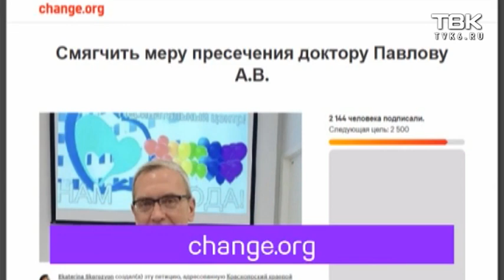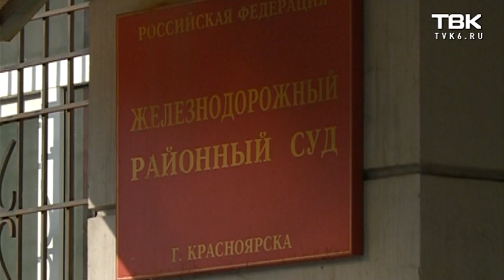Андрей Павлов останется в СИЗО